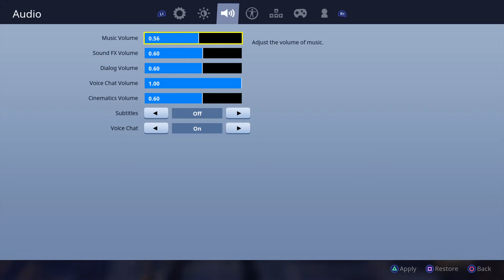Fortnite #9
That snipe do